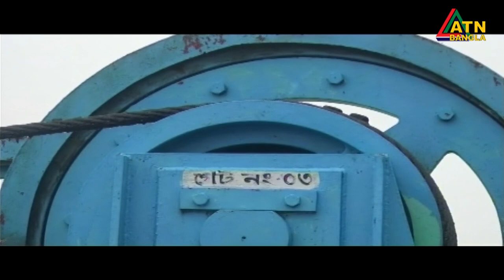টানা বর্ষন ও উজানে পানির ঢলে লালমনিরহাট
টানা বর্ষন ও উজানে পানির ঢলে লালমনিরহাট এবং কুড়িগ্রামসহ উত্তরের কয়েক জেলায় বন্যা পরিস্থিতির অবনতি।